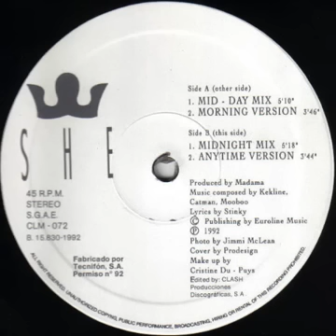She What Time Is It Mid Day Mix A1